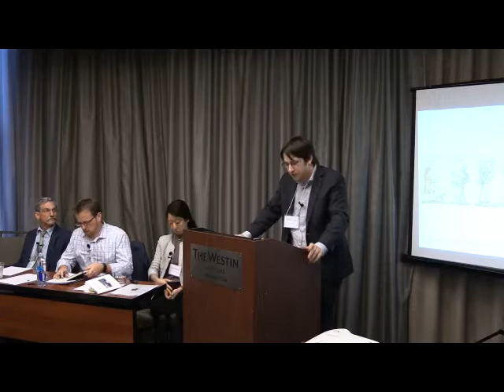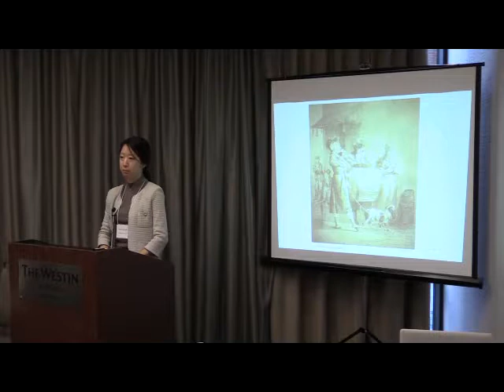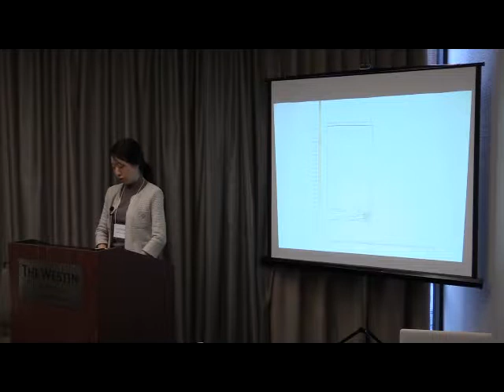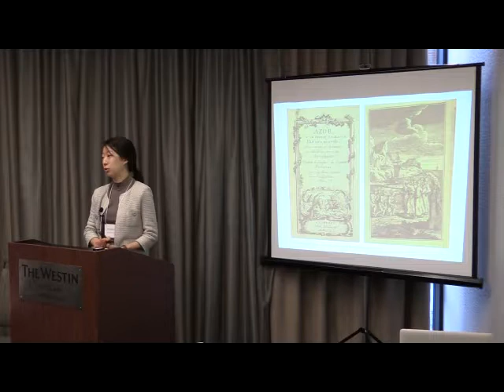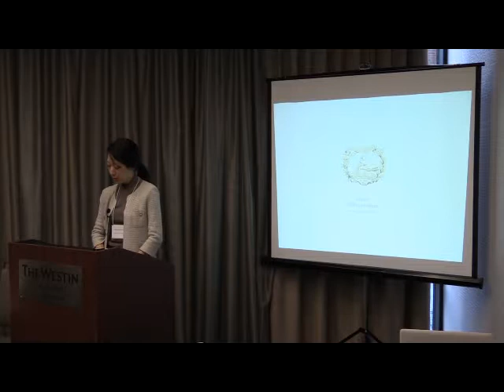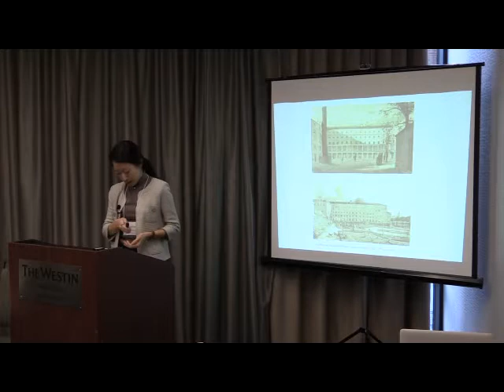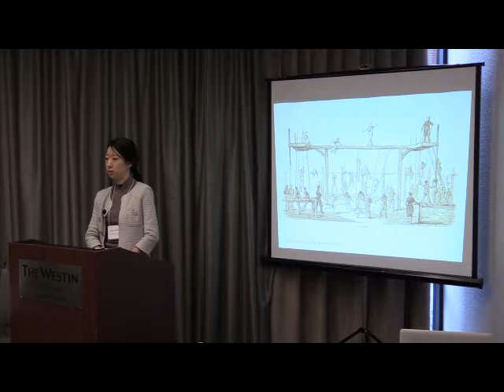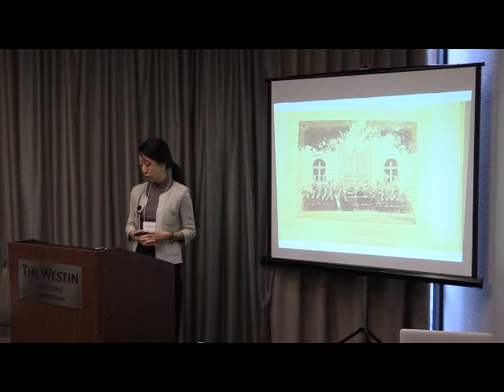Sun-Young Park, Representing Disability, 1750-1850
H-France Salon, Vol. 10 (2018), Issue 13, #1
Western Society for French History
46th Annual Meeting
Portland, Maine
2 November 2018

Panel:  Intersectionality in French Visual Culture
Chair: Johann Le Guelte, The Pennsylvania State University

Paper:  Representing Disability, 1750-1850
Sun-Young Park, George Mason University